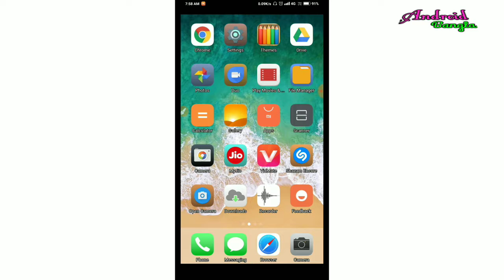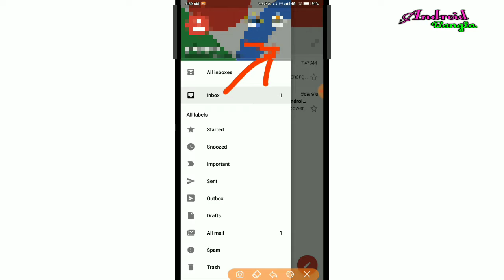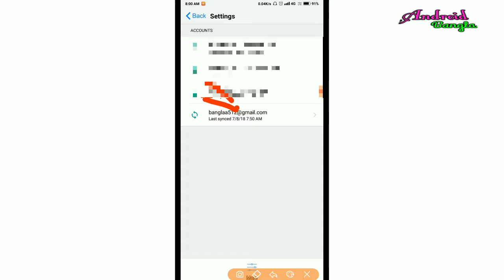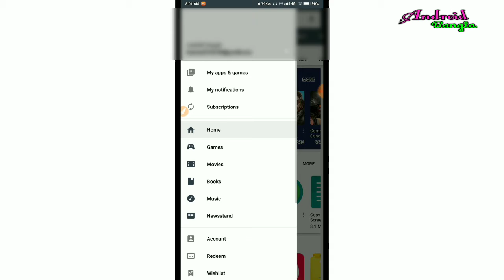ফোন থেকে Gmail Account Remove করুন। How to Gmail account Remove